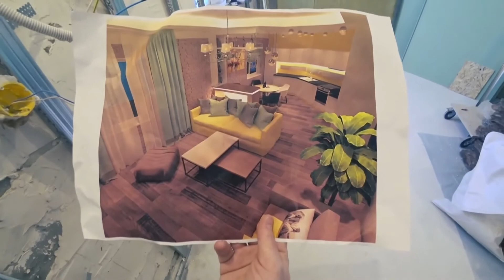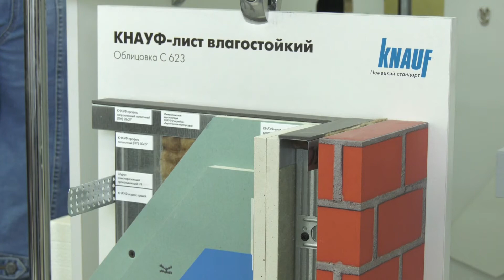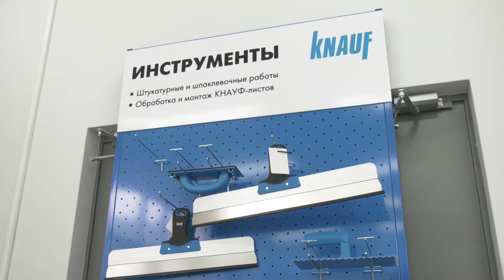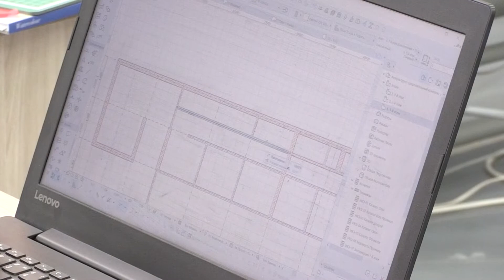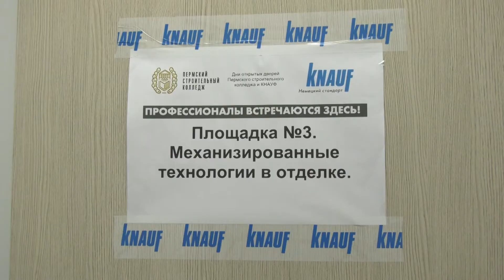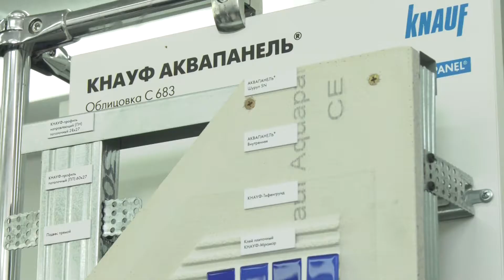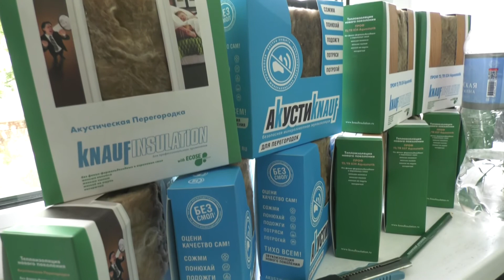Специальный репортаж: Технологии современного строительства